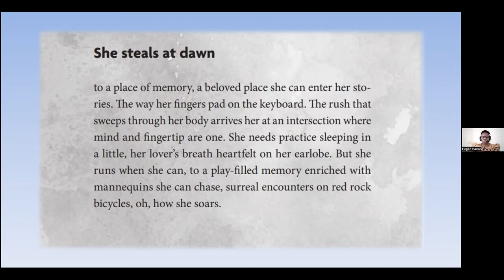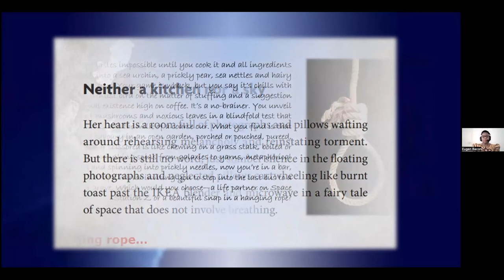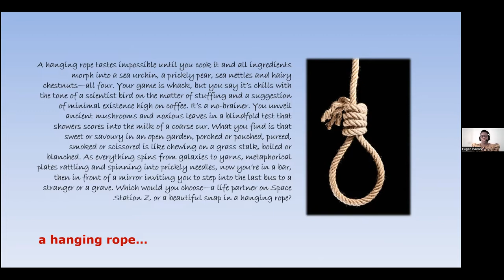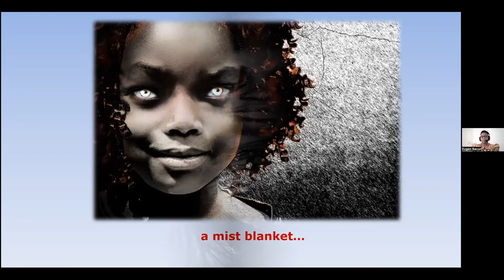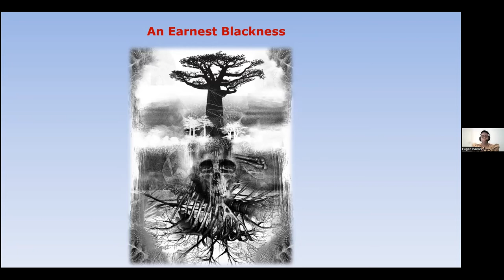Afrofuturist Speculative Pastoral Poetry Reading and Presentation Akua Lezli Hope and Eugen Bacon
The second of 4 presentations for Akua Lezli Hope's Afrofuturist, speculative, pastoral poetry project. June 24, 2022